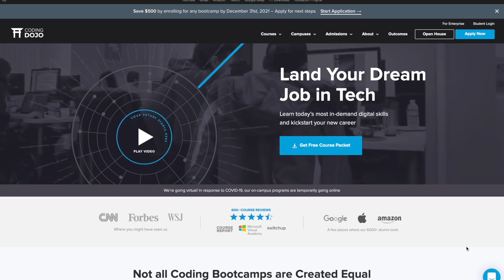The BEST way to land your first Developer job in 2022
MY GEAR:
LG 49WL95C-WE 49 Inch 32:9 Curved Monitor
Monitor Mount
2019 Macbook Pro 16
Logitech MX Master 3
Apple Magic Trackpad
RGB Lights
Philips Hue Play Bar
BenQ ScreenBar Plus
Logitech Brio 4k Webcam
El Gato Wave 3
Mic Arm
E10k Dac
SmartQ SD Card Reader
Anker USB Hub
Mac Mini Stand
Dual Macbook Pro Stand

Chapters:
00:00 - 01:42 Intro
01:43 - 10:41 Tip to get your first dev job
10:42 - 11:34 Outro